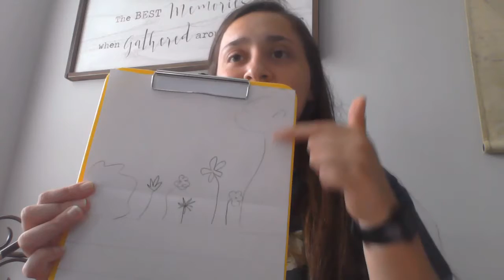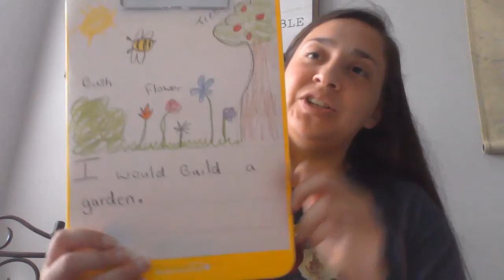Week 8:Thursday Writing